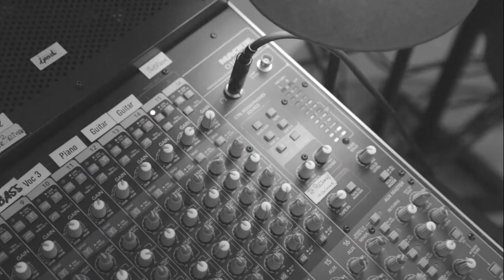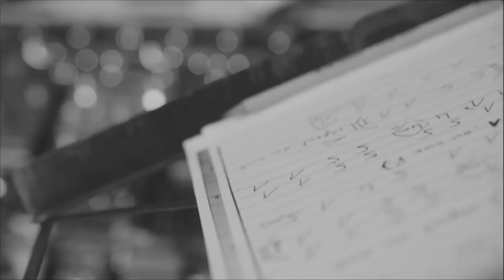Ellis Hall & Lilly Martin - Next To Me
Ellis Hall, "The Ambassador Of Soul", joins Lilly Martin & Band for a moving rendition of The Subdudes song: NEXT TO ME. Video by Martin Ruetsche